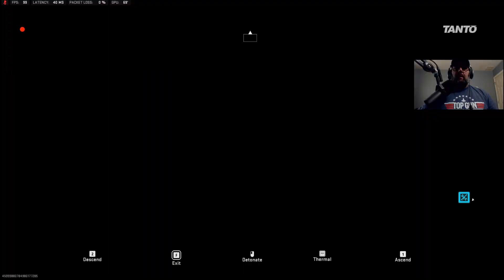Bomb Drone Is Useless! Solo On Al Mazrah!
Start the video by checking in on my goal of raising my K/D in warzone 2. I normally play solo resurgence because the matches are quicker but, there is no resurgence play list for solo players this week. So I have been forced to play regular solos on Al Mazrah. Which is fine, I like regular battle royale but, the whole point of my videos so far was to raise my k/d in warzone 2 and I've been doing that in resurgence. Maybe I will continue to raise it in regular battle royale as well.